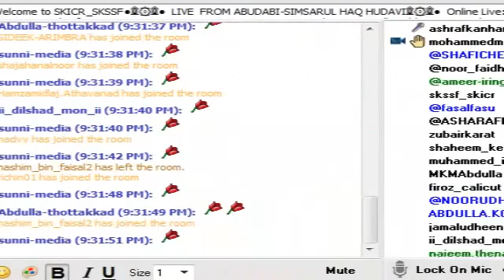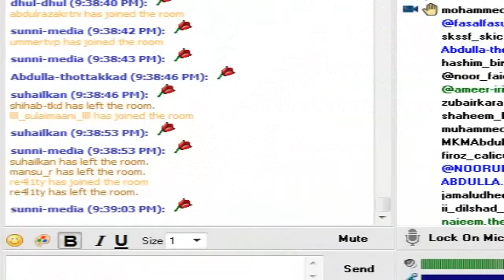ABUDHABI QURAAN CLASS 10 10 2015 - Simsarul Haq Hudavi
അബുദാബി ലൈവ്  - ഖുര്‍ആന്‍ ക്ലാസ്സ്‌ - സമസ്ത കേരള ഇസ്ലാമിക്‌ ക്ലാസ്സ്‌ റൂം റെക്കോര്‍ഡ്‌